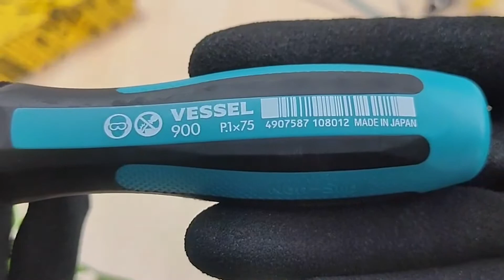VESSEL ไขควงญี่ปุ่น รุ่น Megadora | JSR GROUP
ไขควงญี่ปุ่น Vessel รุ่น Megadora
-New JAWFITS จับสกรูได้แน่น ป้องกันหัวสกรูรูด
-แกนมีหยัก ใช้สำหรับหมุนได้อย่างรวดเร็ว ทำจากเหล็ก CR-V ชุบแข็ง
-ด้าม Non-Slip
-ปลายแม่เหล็ก ดูดน็อต
แข็งแรง ทนทาน ทนความร้อน สินค้าคุณภาพสูงจากประเทศญี่ปุ่น
ดูข้อมูลสินค้าเพิ่มเติม
ดูสินค้าอื่นๆเพิ่มเติมได้ที่ 💻
J.SRI RUNG RUENG IMPEX CO.,LTD. (กทม. ลาดกระบัง)
Line : jsri_nopporn
C.DUREON MACHINE AND TOOLS CO.,LTD. (ชลบุรี)
Line : cdc-jsrgroup
JSR GROUP (KORAT) CO.,LTD (โคราช)